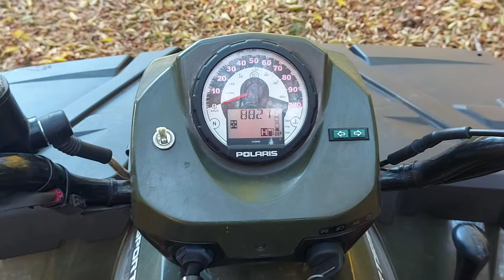Ho colto l'occasione.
Una settimana prima ho prestato il generatore(con tutti gli sbattimenti annessi per il trasporto)...
Una volta restituitomi ho colto l'occasione facendo però uno strappo alla regola...ma tutto a fin di bene...e così è stato!
Buona visione!